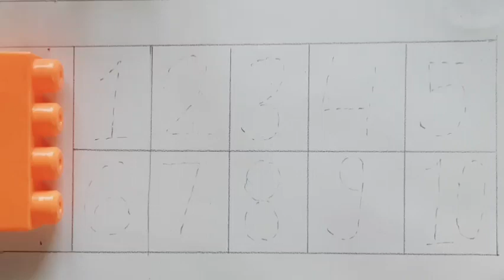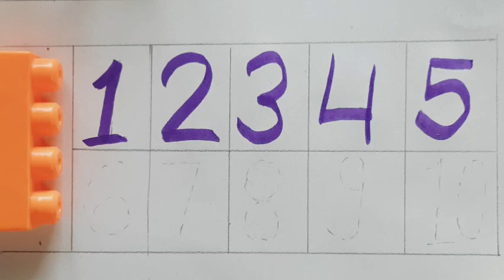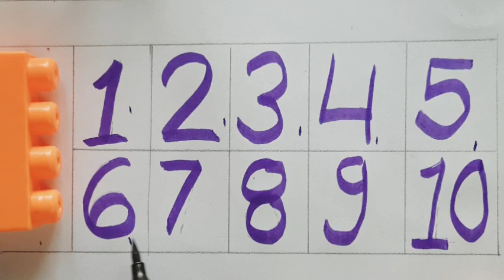How to Write 1-10,1-10Numbers Counting,ginti#kidsclass#toddler# education#Number song Ku Ku Class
Counting,ginti,छोटे बच्चो की पढाई#kidsclass toddler,coloring,learning no.Ku Ku Class ,ginti 1- 10, counting no

1-10
Numbers
1-10 Numbers Counting, ginti,# kidsclass, preschool, Numbers,abcd,अआइ,कखग education Ku Ku

Learning counting 1 to 100, Learn 123 Numbers, Learn
kids education, Numbers for kids, Ginti, 1 H 100 Adt,
Counting Numbers, Pre school Learning, class Nursery,
123 fTt, 123, Number Song, Ginti hindi or English me,
1234 Counting, Learn to Counting 1 to 100, one two three,
123 numbers, one two three song, 1 to 100 counting, 1 to
10 kids song, ek do tin, 1 se 20 tak count counting learn,
two, three, 1to 10,1to 100 ginti , counting learning.
1 100 fiat 1 À 100 a fat f Ä ginti 1 se 100
tak 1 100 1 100 ah zt T PAatt 1 to 100 counting in
hindi hindi counting 1 to 100 ginti ginti in hindi hindi mein
ginti ginti hindi mein 1 to 100 ycs a aiA aR...zt aa fai
EiRHa1TTR 100 an dt 1 se 100 tak ginti hindi me
ek se sau tak hindi mein ginti hindi mein ek se sau tak
ginti hindi ginti 1 to 100 ek se sau tak ginti hindi mein
counting1 to 100 1 se 100 tak counting in hindi hindi me
ginti 1-100 1 se 100 tak ginti 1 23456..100 a5
We love counting! Counting down. Counting up. Counting
to 5. Counting to 20. Counting potatoes. Counting
bananas. Counting teddy bears. Counting monkeys. This
is a collection of ten of our favorite counting songs. Let's
Ohindi hindi counting 1 to 100 ginti ginti in hindi hindi mein
1To 100 an dt 1 se 100 tak ginti hindi me
bananas. Counting teddy bears. Counting monkeys.
numbers Counting songs
learn numbers
learn colors
123 counting
1234 song
12345
number songs
number 1-100
numbers for kid
12345 rhymes
12345 kids songs
123 counting for kids
123 counting song
123 song
abc 123

# 1to100
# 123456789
hindi alphabets